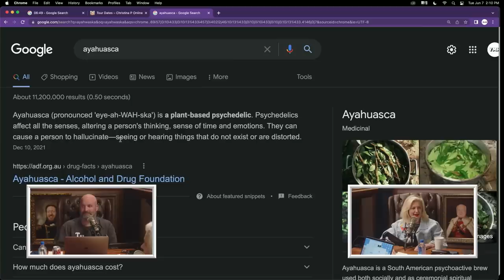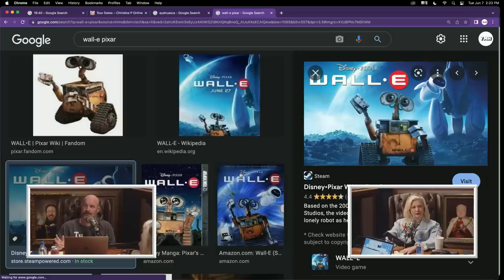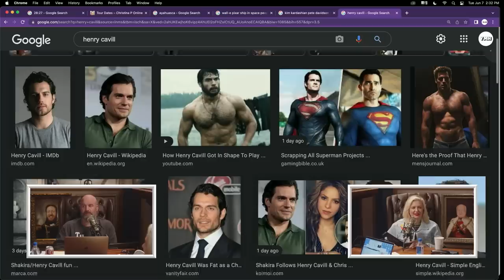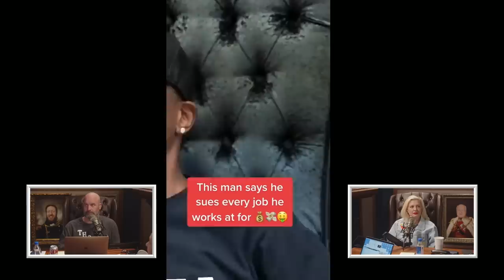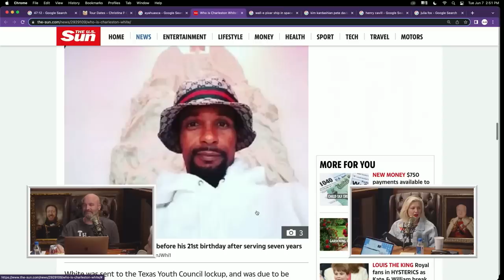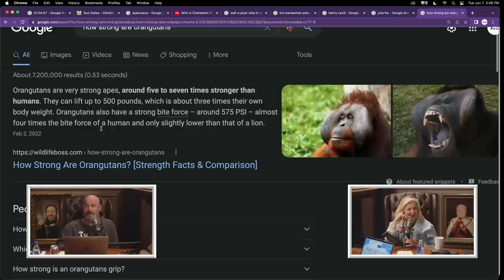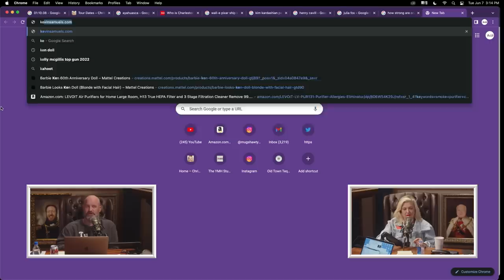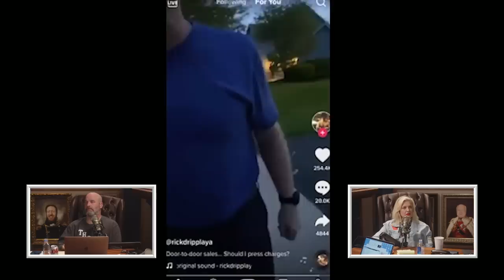Your Mom's House Podcast - Ep.663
- Try Theragun for THIRTY-DAYS starting at only $199, RIGHT NOW. and get your Gen 4 Theragun TODAY.

THE GLOVE IS BACK!! On this week’s YMH, Tom Segura and Christina P discuss Pete Davidson and Kim Kardashian, sucking at math, CP’s stepfather’s schemes, the new season of “Love on the Spectrum,” and Christina’s most recent Pazsitzky Effect.
They watch another video of the cool weight loss coach, a dude explaining about he sues every company he works for, some “Horrible or Hilarious” videos, a new clip of Fedsmoker at a city council meeting, an altercation involving a door to door salesman, and an update from the “Machines Within” guy Cutter the Killer Clown.